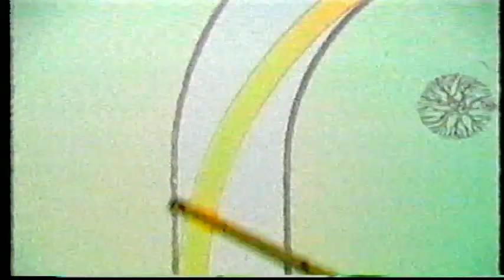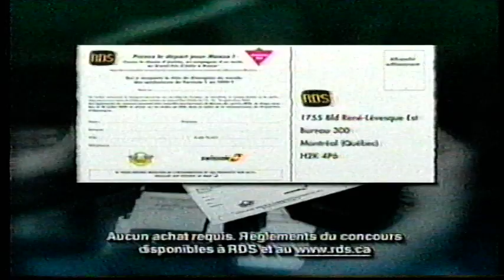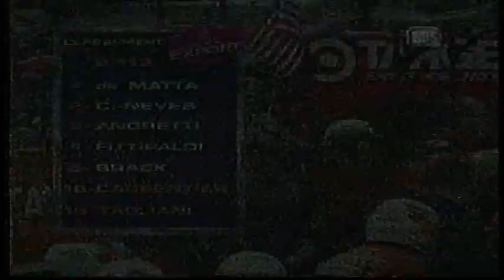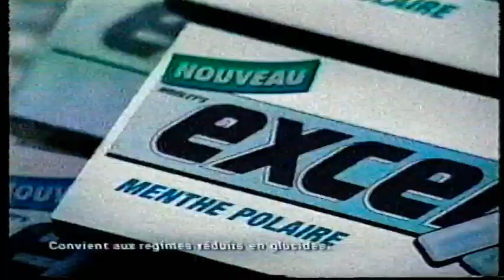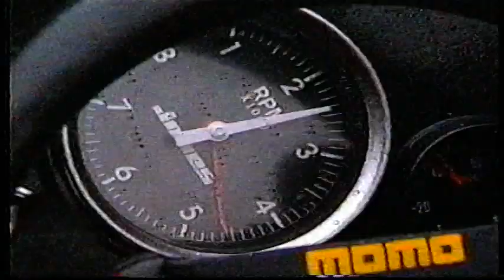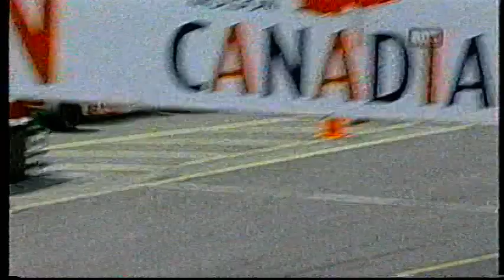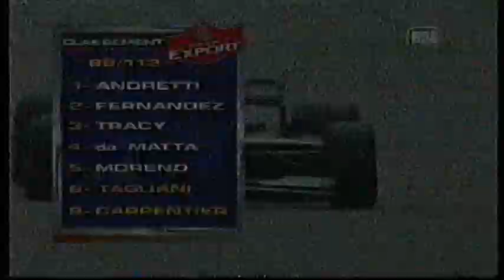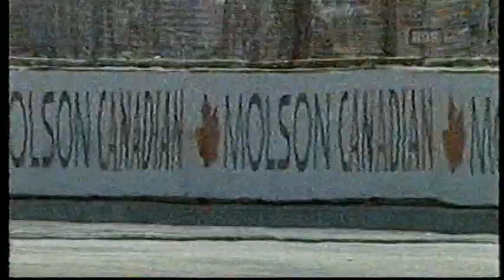Le Molson Indy de Toronto de l'an 2000